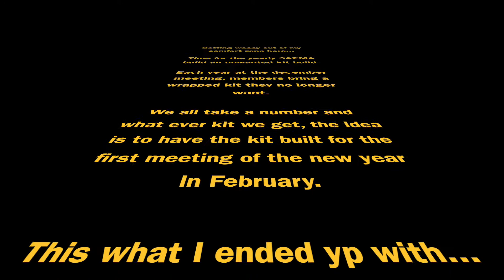1:25 Revell Kenworth W900 Aerodyne